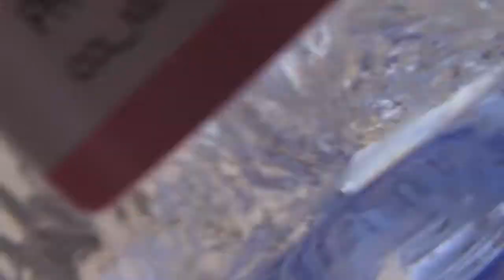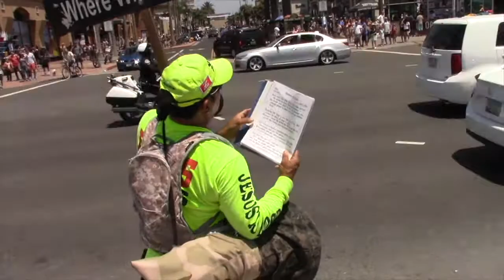U.S. Open Surf Finals Huntington Beach Ca : Giant Waves of Gospel Glory !